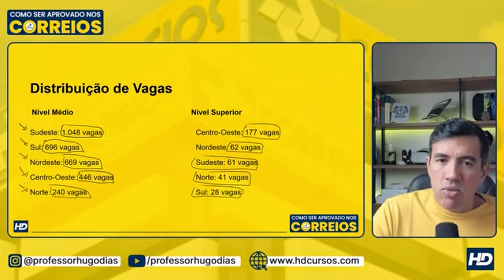Concurso Correios 2024: Distribuição de vagas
Neste vídeo, vamos detalhar a distribuição das 3.468 vagas do Concurso Correios 2024, que serão divididas entre cargos de nível médio e superior em todo o Brasil. A maior parte das vagas será destinada ao cargo de Agente dos Correios, incluindo a função de Carteiro, enquanto uma parte significativa será reservada para Analistas dos Correios, cargos de nível superior. Os salários iniciais nos Correios, de acordo com o Acordo Coletivo de Trabalho 2023/2024, são: Técnico (nível médio): R$ 2.429,25, Analista (nível superior): R$ 6.583,54.

Distribuição de vagas nível médio:
Sudeste 1048 vagas, Sul 696 vagas, Nordeste 669 vagas,  Centro-Oeste 446 vagas, Norte 240 vagas
Distribuição de vagas nível superior:
Centro-Oeste: 177 vagas, Nordeste 62 vagas, Sudeste 61 vagas, Norte 41 vagas, Sul 28 vagas